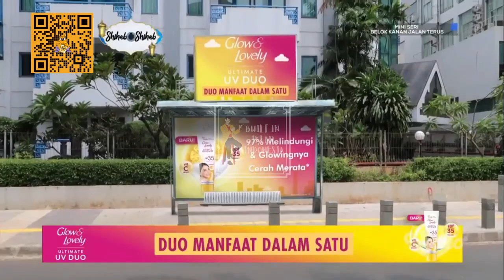BUILT IN INDOSIAR • GLOW & LOVELY ULTIMATE UV DUO (15/03/2023)